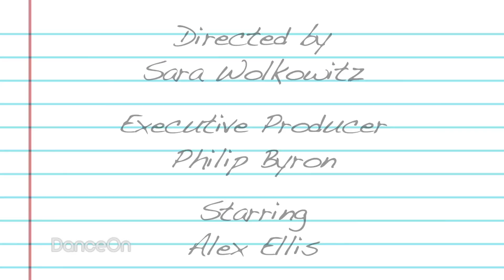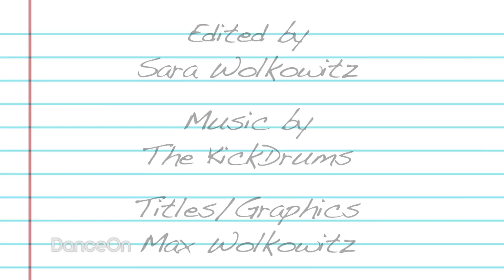Catch Me If You Can in Seattle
What's an out-of-town? CATCH ME IF YOU CAN creatives and cast members reveal how the show has changed since its run at Seattle's 5th Avenue Theater.

DIARY OF A CHORUS GIRL is an original webseries the follows the making of Broadway's CATCH ME IF YOU CAN through the eyes of Alex Ellis, a cast member making her Broadway debut!